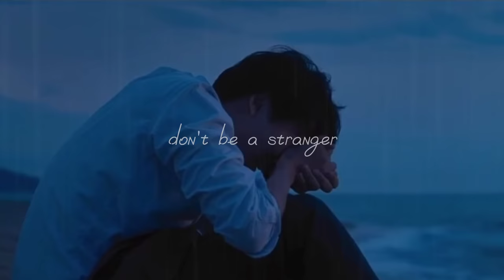Phoebe Bridgers - Scott Street (Tiktok Version) (Lyrics)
I KNOW YOU'RE TIRED. PLEASE LISTEN AND CALM AND THINK YOU'RE ENOUGH AND BEAUTIFUL IT'S OKAY TO CRY TO MAKE FEEL BETTER.